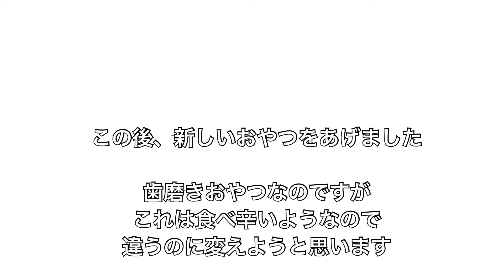【とらぱち】おやつが上手く食べられなくて…「これ生きてる！？」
撮影2021/09/13

Ｑ太郎ととらぱちには毎日「歯磨きおやつ」をあげています。
同じものを続けていると飽きてくるようなので時々変えています。
今回のこれはどうやら食べ辛かったようです。